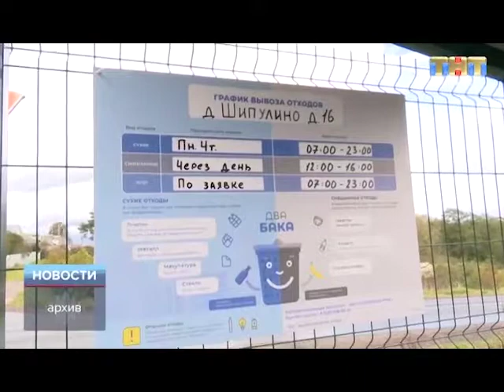ТНТ-Поиск: Экоуроки в клинских школах